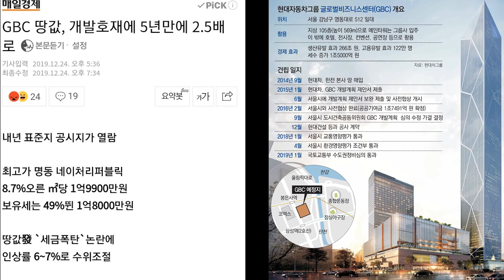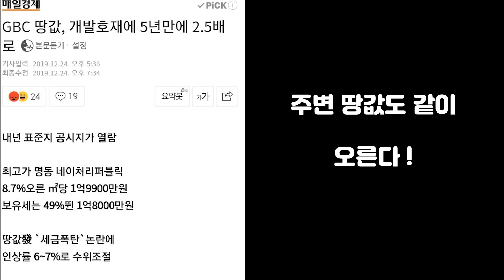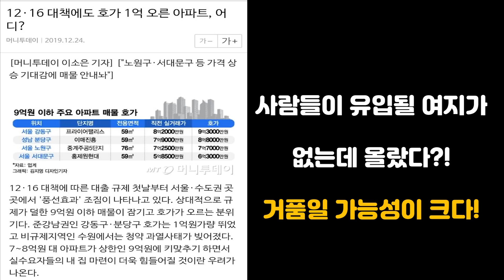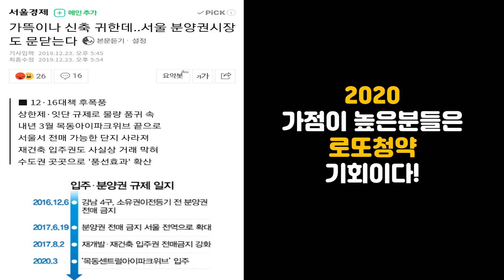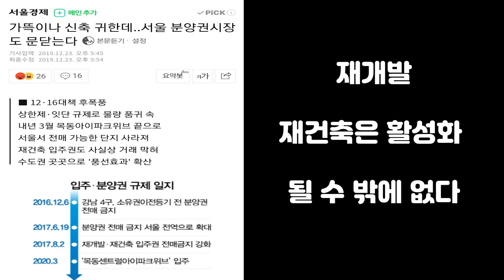서울 부동산 시장, 문제는 2021년이다!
1. GBC 땅값, 개발호재에 5년만에 2.5배로

2.12·16 대책에도 호가 1억 오른 아파트, 어디?

3. 가뜩이나 신축 귀한데..서울 분양권시장도 문닫는다